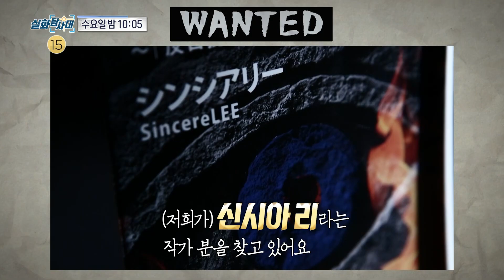[예고] 신시아 리를 찾아서 - 실화탐사대 (10월2일 수 밤10시5분 방송)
첫번째 아이템
여성에게 흉기를 휘두르는 괴한!
경찰이 출동했지만, 서서 지켜만 보고 있다?
이 사건은 예고된 살인이었다는데...
경찰은 왜 예고 살인을 막지 못했나?
두번째 아이템
한국인 신분으로 일본의 입장에서
한국을 혐오하는 글을 쓰는 "신시아 리"를 아시나요?
누계 60만부 돌파의 인기 작가 신시아 리는
도대체 어떤 사람이며, 왜 이런 글을 쓰는가?